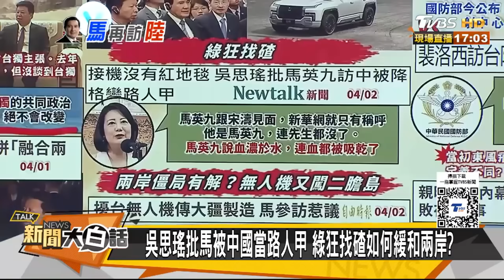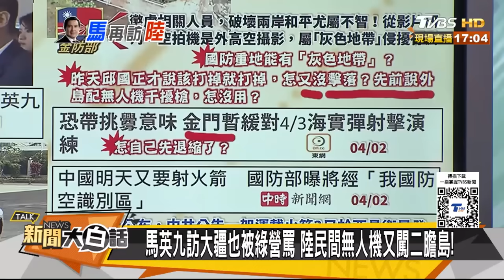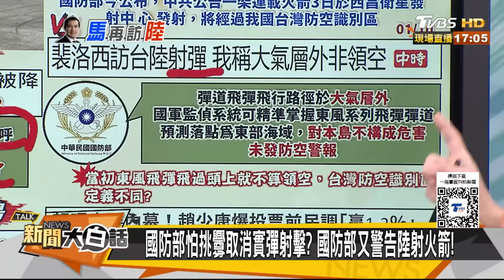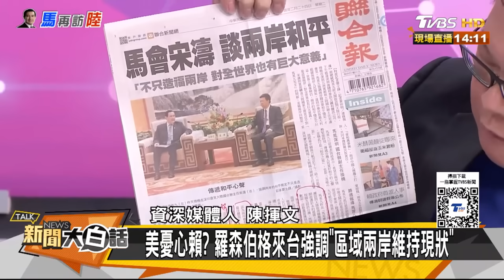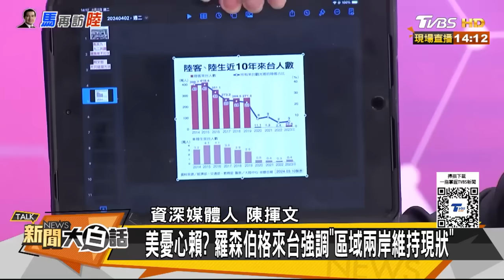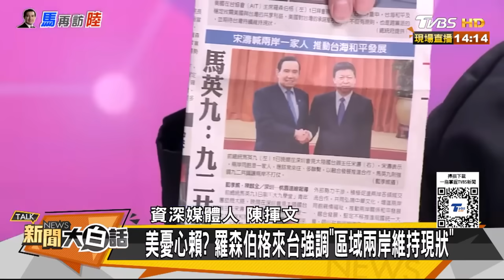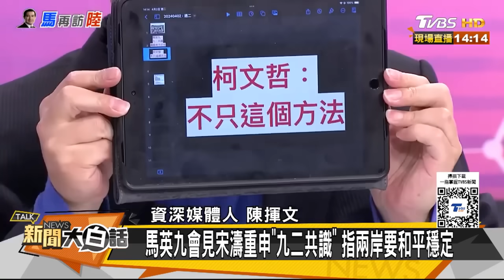馬英九訪孫中山故居哽咽 提「自由.民主.均富」理念 盼兩岸無戰爭｜TVBS新聞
前總統馬英九今天(2日)下午參觀孫中山故居紀念館，他在提到孫中山的建國理念「自由民主均富」時，不禁一度語帶哽咽，隨後馬英九也在這個場合強調，「兩岸應共同合作，避免戰爭」。